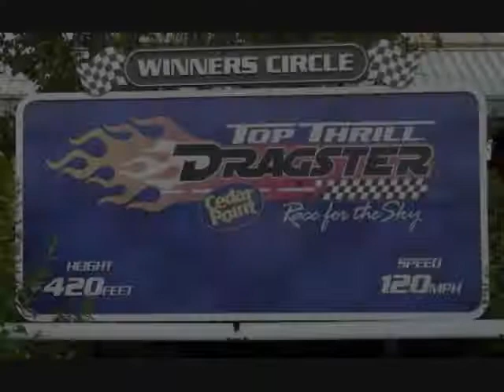Dragster Built For Cedar Point Amusement Park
Dragster photo prop car built for Cedar Point Amusement Park in Ohio for their Top Thrill Dragster Coaster.